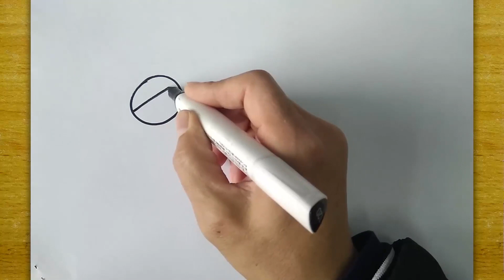🔴 Drawing Art 👉🏻 First Grade 9 I Teach Art Painting Flying In The Air Sinus Teacher